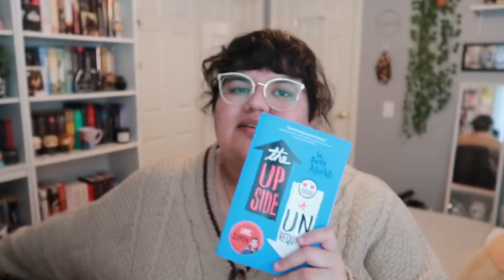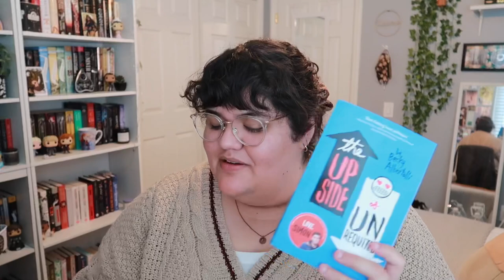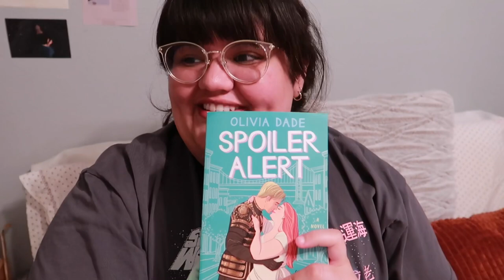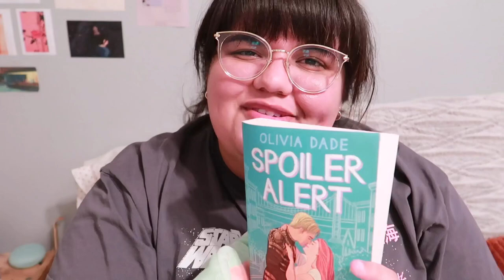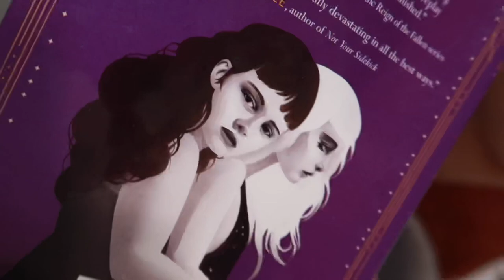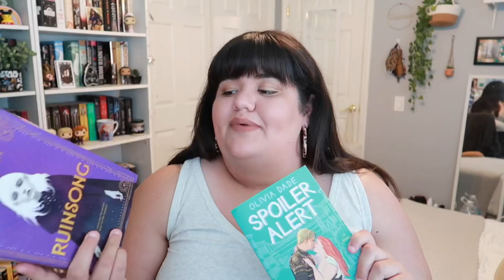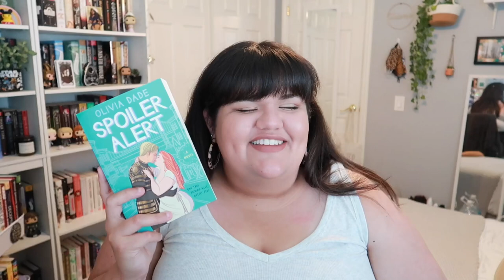gushing over a new favorite & a huge disappointment || readfatpositive vlog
If you haven't heard, the ethnic cleansing going on in Palestine has gotten worse and worse and it's so important that we give our attention to it and spread the word over social media. Israel has been committing war crimes and the United States has been aiding and abetting them consistently, so if you're a U.S. citizen like I am we need to do our part. Even if you aren't a U.S. citizen, there are things that you can do to help. Below are some links that I have been sharing over Twitter and Instagram this past week:
U.S. citizens!! this link helps sign a petition in favor of the bill H.R. 2590 which prohibits tax dollars from funding the ethnic cleansing of palestinians